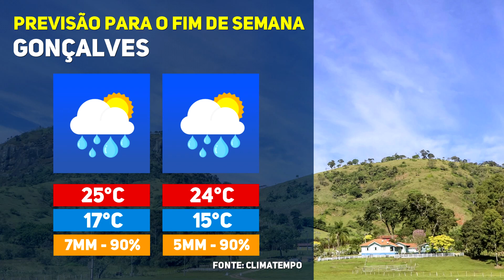Fim de semana com muitas nuvens no Sul de Minas; previsão é de onda de frio para os próximos dias